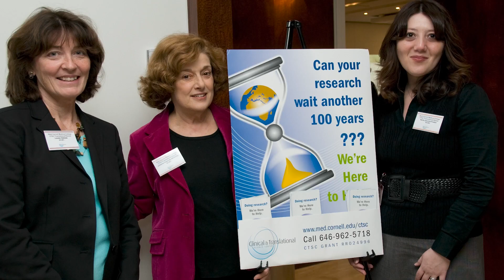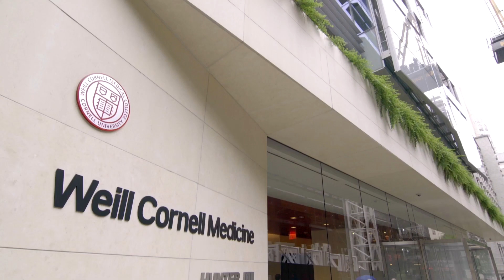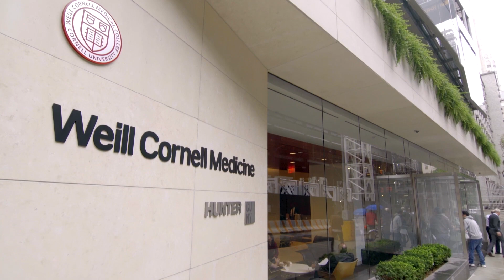Weill Cornell Medicine Honors Dr. Julianne Imperato-McGinley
Dr. Julianne Imperato-McGinley, director of the Clinical and Translational Science Center (CTSC) and associate dean for translational research and educational training at Weill Cornell Medicine, has won the 2023 Joan and Sanford I. Weill Exemplary Achievement Award.